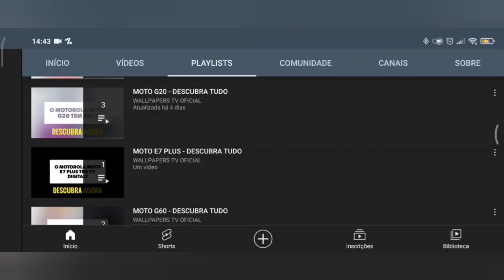🔴 O SAMSUNG GALAXY S23 FE TEM CARREGAMENTO REVERSO SEM FIO? (WIRELESS POWERSHARE)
No vídeo de hoje respondo se o Samsung Galaxy S23 FE tem suporte para a tecnologia do carregamento reverso sem fio, e a resposta é sim. O Galaxy S23 FE tem suporte para a tecnologia do carregamento reverso sem fio, assim da para carregar dispositivos como fones Bluetooth.